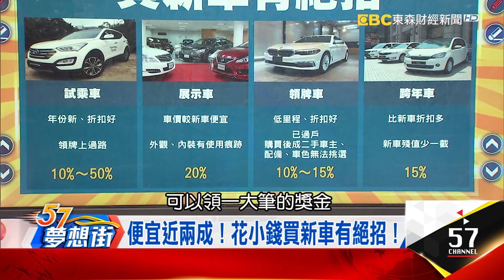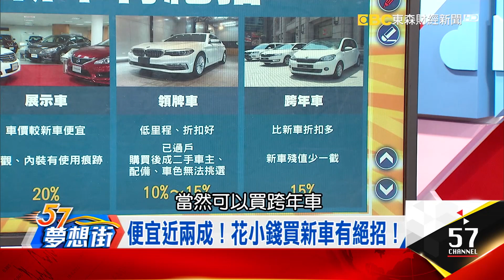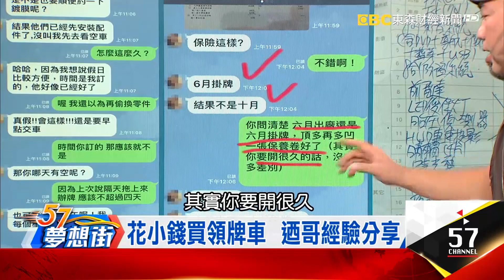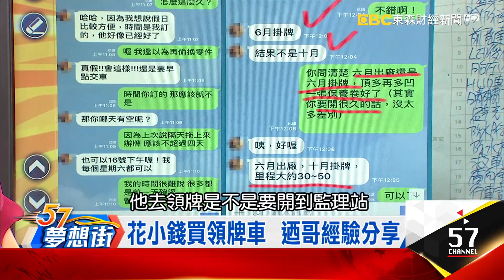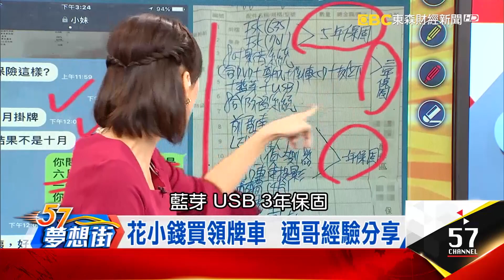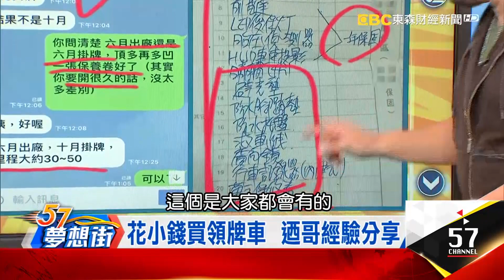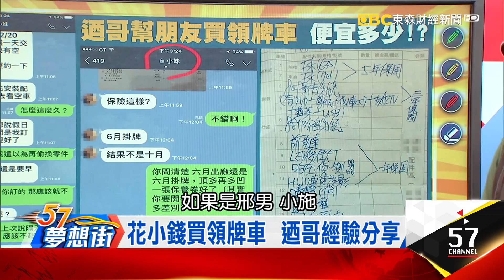便宜近兩成！花小錢買新車有絕招！《夢想街５７號精華》20171205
便宜近兩成！花小錢買新車有絕招！